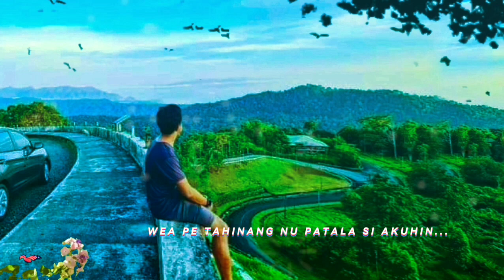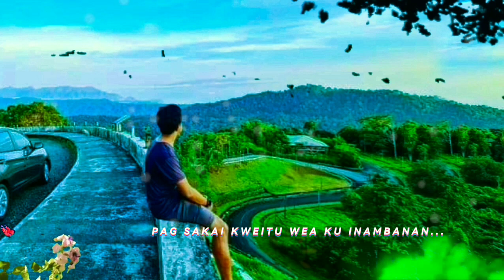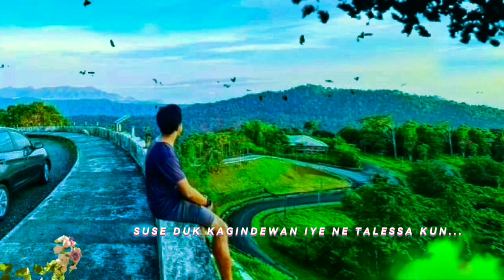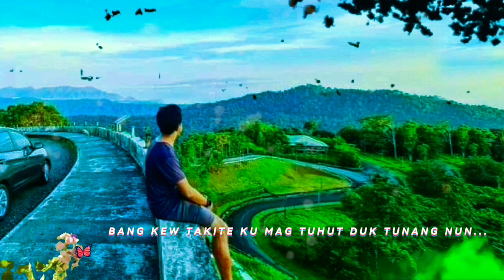NGASE NGASE DEM ATEY KUN